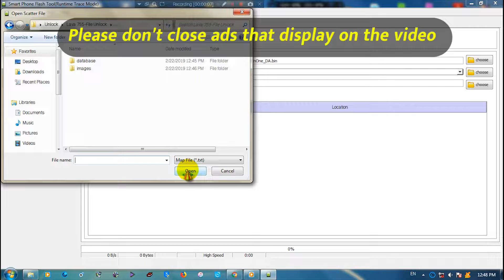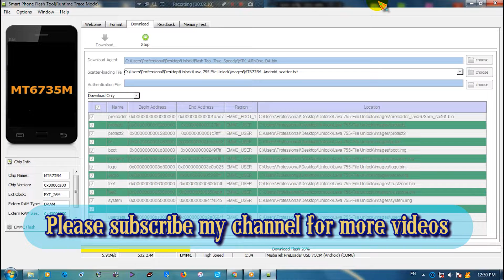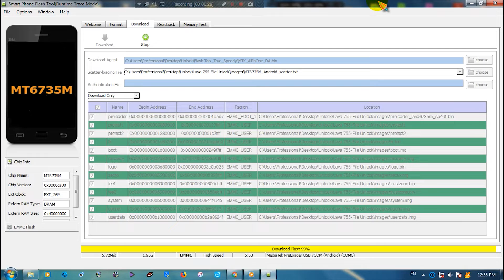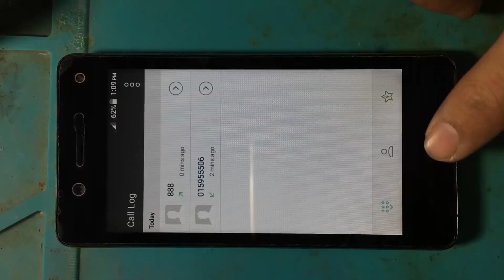How To Fix(Unlock) Lava 755 easy by yourself